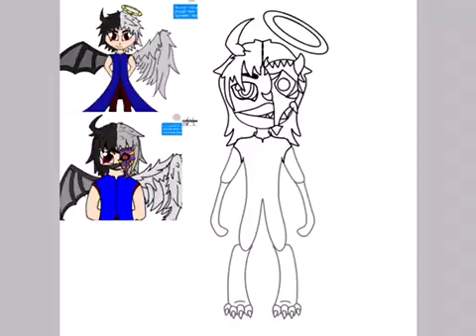Demon/ dragon kid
I made this for a friend. Nickname Lucian Kun. lol 😈😈